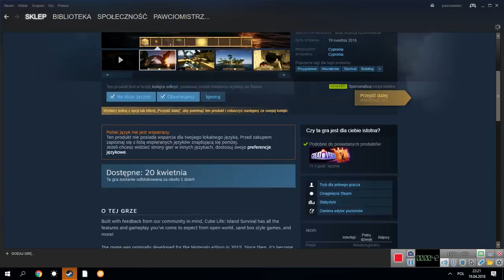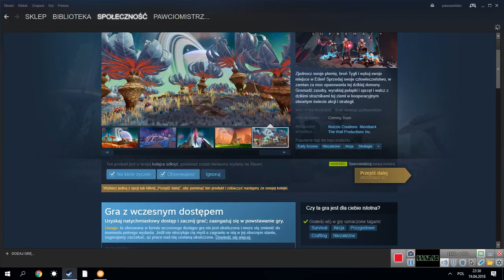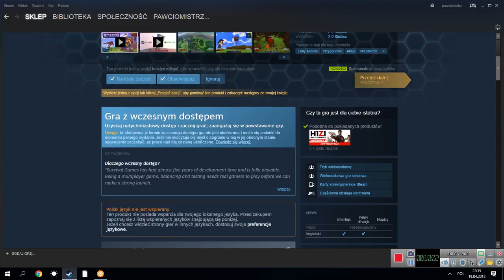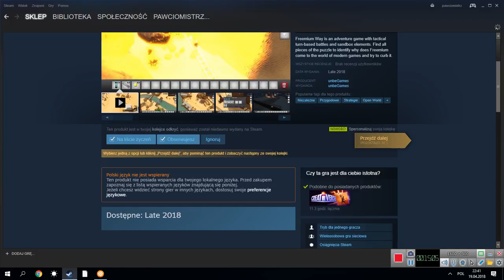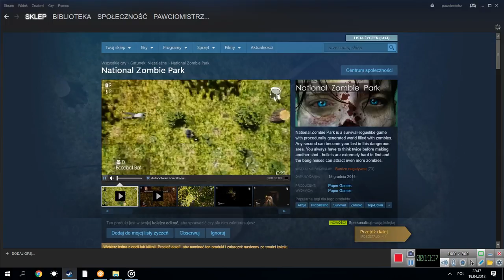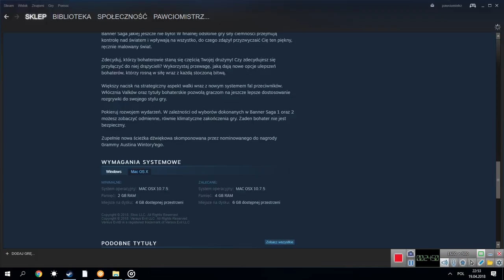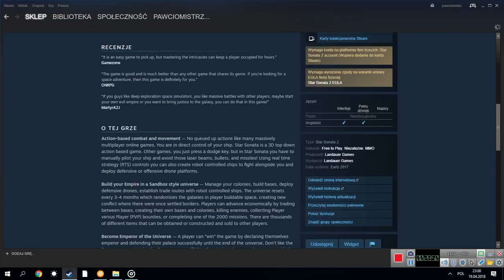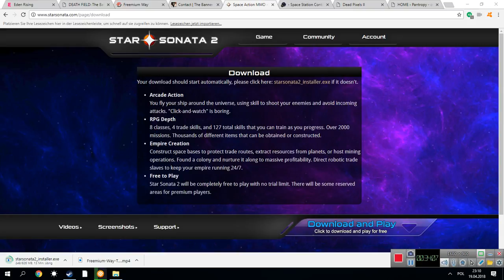Z OKAZJI 60 SUBKRYPCJI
DZIĘKUJE WAM WSZYSTKIM ZA SUBKRYPCJE KANAŁU MOJEGO I MOJEJ ZNAJOMEJ Z JAILBREAKA MADZIULI333 ROZDAJĄ KLUCZE DO GIER KTO PIERWSZY TEN LEPSZY TUTAJ DOSTAJECIE KLUCZ DO GRY ZAMKNIETEJ BETY CZYLI GRAMY TAK DŁUGO AŻ NIE OTWORZĄ PEŁNEJ WERSJI GRY MUZYKA NA LICENCJI CREATIVE